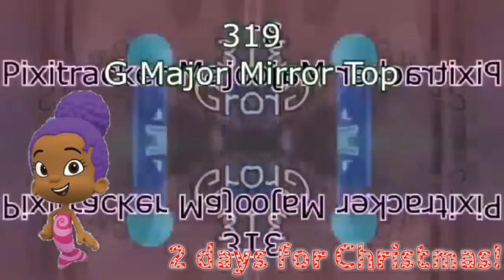Leafy Render Pack Collection Extended^47 Part 7